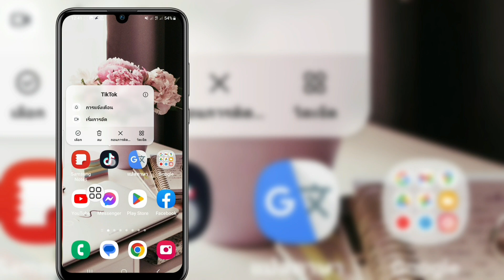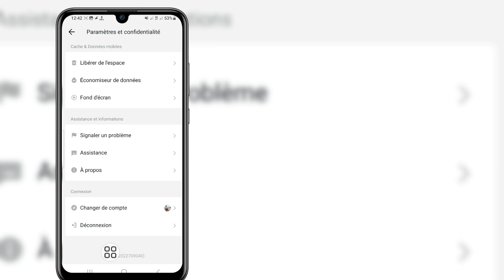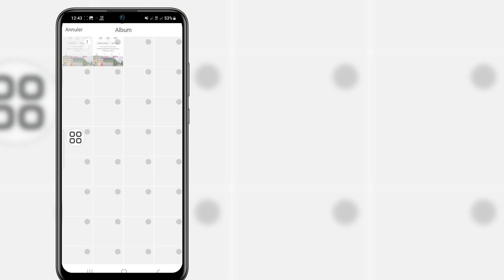วิธีแก้ไขเห็นปุ่มรีโพสต์ไม่แสดงบน Tiktok || อัปเดตโซลูชัน 2023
Android School

  ในวิดีโอนี้ฉันจะแสดงวิธีแก้ไขปุ่ม See Repost ไม่แสดงบน TikTok
  ดูวิดีโอต่อไปจนจบ
  เป็นวิธีที่ง่ายและสะดวกมาก

  เนื่องจาก Play Store เป็นเครื่องมือจัดการแอปของ Android เราจึงกำลังหาคำตอบบางอย่างอยู่

  เปิด Play สโตร์
  แตะที่ไอคอนโปรไฟล์ของคุณ
  เลือกจัดการแอปและอุปกรณ์
  ไปที่การอัปเดตที่มี
  เลื่อนลงมาจนเจอ TikTok
  คลิกที่ปุ่มอัปเดตทางด้านขวา

  🙏🙏ขอความกรุณา🙏🙏
  👍👍ไลค์👍👍
  👉👉คอมเม้น👈👈